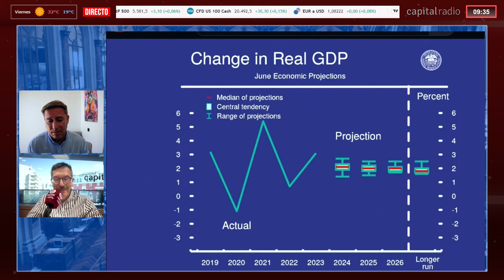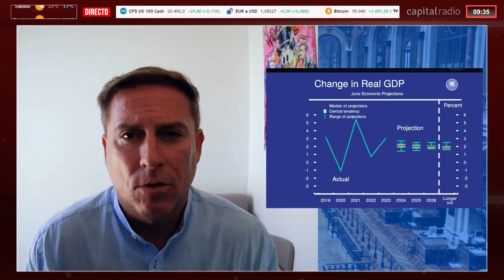Japón, India y Tecnología: los tres focos a atender en tu cartera de inversión, según Pablo García